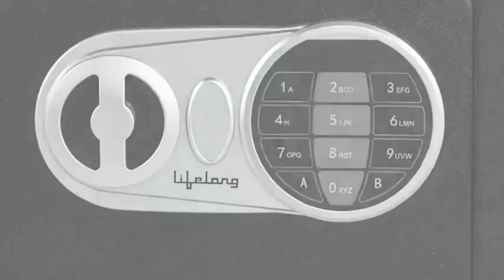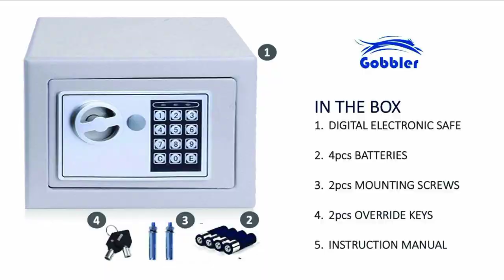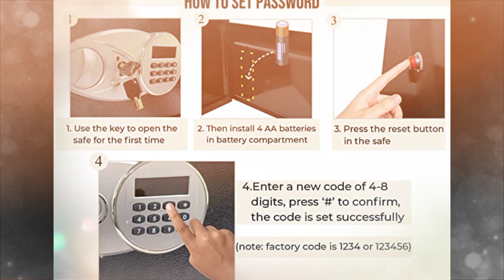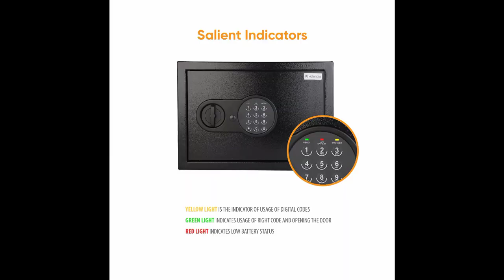best safe locker for home india 2023 | best safe box for money ,locker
Lifelong LLHSL08 (4999)
Gobbler (2754)
Plantex (4464)
Stok (2849)
Valencia (3999)

Great discount offer in LARGE appliances
Great discount offer in MOBILE
Great discount offer in sports & fitness
Great discount offer in computer & accessories
Great discount offer in electronic

best safe locker
best safe locker for home india
best safe locker for home
best safe locker for home india 2023
best safe locker for home india 2024
best safe locker in the world
best digital safe locker
best electronic safe locker
best safe app lock app for android
best safe lock app
best and safe app lock in tamil
best safety lockers for home
best safety lock for bike
world best safe locker
how to use safe locker
best safe deposit box
best safe box for home
best safe box for money
best safety lock for home
best safe box fireproof waterproof
best safe box for guns
best safe lockers for home
godrej locker safety test
best home safe lockers in india
jewellery locker for home
locker godrej safe price
godrej safe locker unboxing
godrej safe lockers for jewellery
how to unlock safe locker
lockpickinglawyer best gun safe
how to pick safe lock
safe locker for home india
best safety locker for home in india
best safety locker
best safe box tv shows of all time
save top box tv
top 10 safe box
vaultz personal locking storage box
best safe vault for android
personal locking storage box
big safe lockers for home
gun safe electronic lock vs mechanical lock
small safe locker
best safe lock